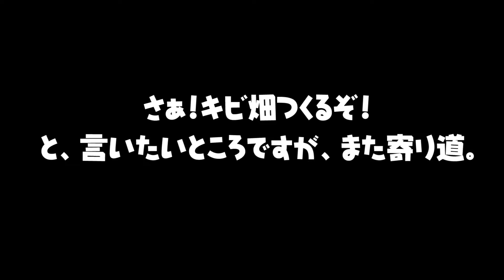#18【DQB2】ツッコミ実況【女性実況】ビルダーレベル３になった！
【ゲーム情報】
タイトル：DRAGON QUEST BUILDERS 2（DQB2）
ジャンル：ブロックメイク（サンドボックス風）RPG
リリース日：2018年12月20日
対応ハード：PS4 / Switch